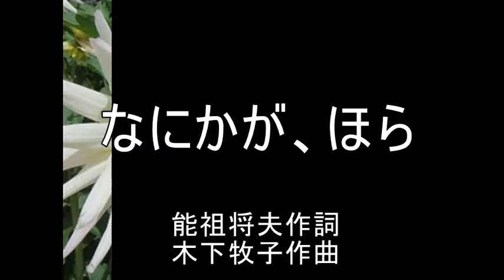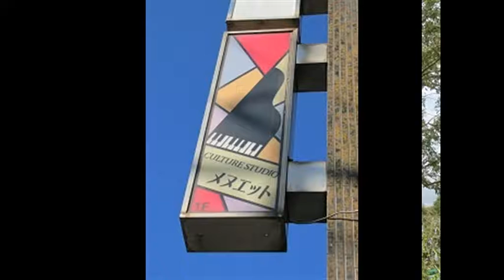なにかが、ほら 能祖将夫作詞・木下牧子作曲 Listen carefully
『なにかが、ほら』　能祖将夫作詞・木下牧子作曲
目を閉じてみてください
するとほら
どこかで花が咲いています
赤い花かもしれません
青い花かもしれません
花が歌っているでしょう？

耳を澄ましてみてください
するとほら
どこかで風が吹いています
遠くの風かもしれません
近くの風かもしれません
風が誘っているでしょう？

花は喜び　歌います
風はあこがれ　誘います
するとほら
何かが揺れているでしょう？

するとほらどこかで
ほらどこかで
ほら　何かが揺れているでしょう？

花は悲しみ歌います
風は思い出誘います
するとほら
ほら
何かがふるえているでしょう？

ほらどこかで
ほら何かがふるえているでしょう？